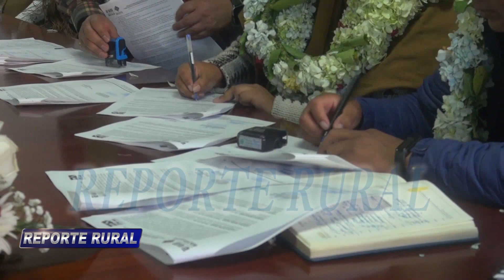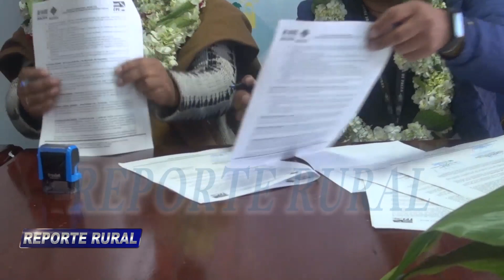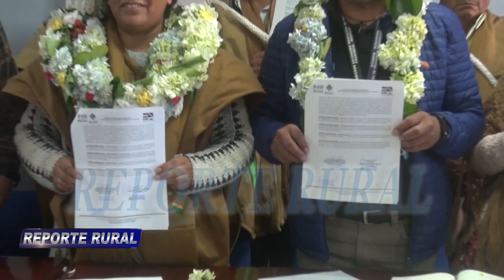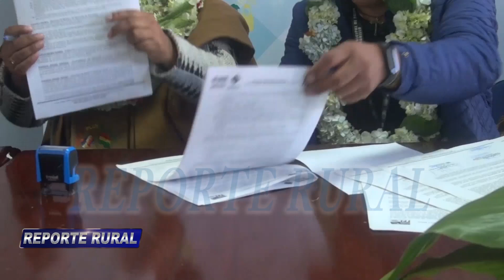Palca, se realiza la firma de convenio junto al F.P.S. para el adoquinado de cuatro comunidades.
Las máximas autoridades del municipio de Palca, se realiza la firma de convenio junto al F.P.S. para el adoquinado de cuatro comunidades, con el programa BOL 34.